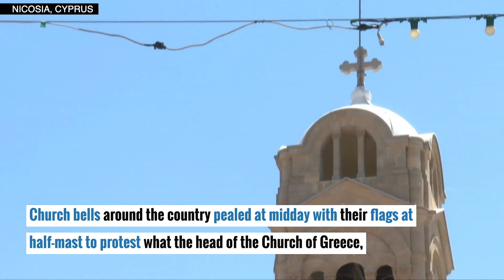Cypriot Orthodox churches 'mourn' Hagia Sophia mosque reconversion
Churches around Cyprus "mourn" as Muslim prayers were to be held at Hagia Sophia in Istanbul for the first time in decades, with protests by religious groups due later. Video and text by AGENCE FRANCE-PRESSE